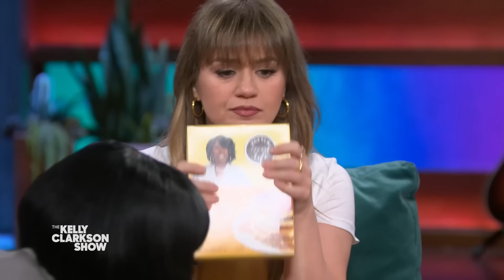Patti LaBelle & Kelly Clarkson Want To Convert Zendaya Into A Pie Girl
"I'll feed her a pie!" Patti LaBelle reacts to Kelly and Zendaya's recent debate over which dessert reigns supreme, pie or cake, and the duo conceive a plan to win Zendaya over with Patti's famous sweet potato pie. Tune in today for more fun with Patti LaBelle.